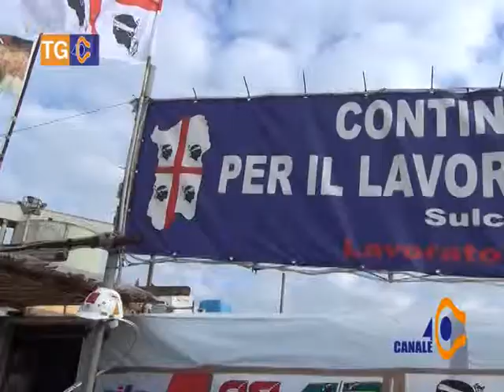Tg 40 Mercoledì 24 Dicembre 2014